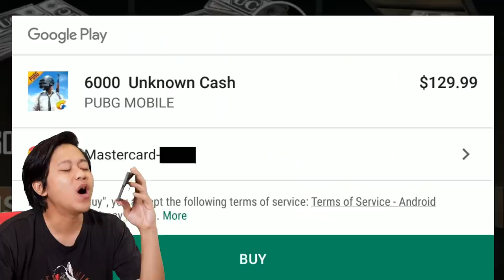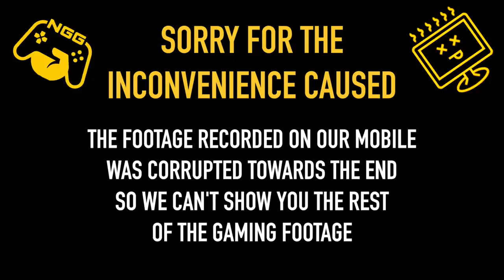Spending $100 For A Chicken Dinner (PUBG MOBILE)